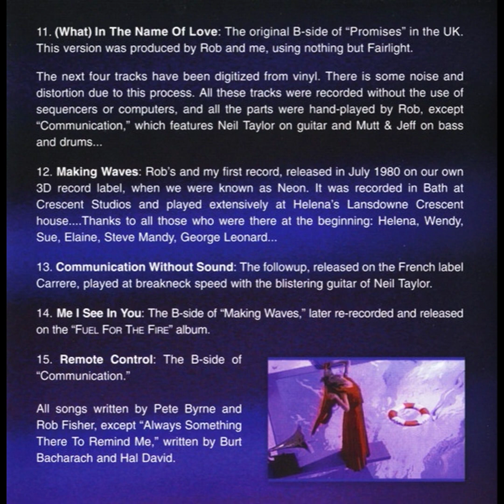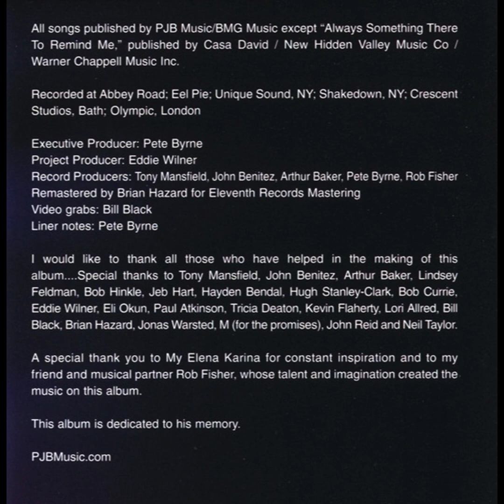Promises, Promises (1983) (Jellybean 12'' Mix) Naked Eyes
Label: EMI Music Special Markets – 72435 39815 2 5, One Way Records (6) – 39815
Album: Everything & More
Format: CD, Compilation, Remastered
Country: US
Released: 2002
Genre: Electronic
Style: New Wave, Synth-pop

Tracklists
1.   Naked Eyes –  Promises, Promises (Jellybean 7'' Mix)  3:41
Backing Vocals – Madonna
Mixed By – John "Jellybean" Benitez

2.   Naked Eyes –  Always Something There To Remind Me (Tony Mansfield 12'' Mix)  5:45
Composed By – Bacharach, David*
Mixed By – Tony Mansfield

3.   Naked Eyes –  Promises, Promises (Tony Mansfield 12'' Mix)  6:21
Bass – John Reid (4)

4.   Naked Eyes –  (What) In The Name Of Love (Arthur Baker 12'' Mix)  6:04
Mixed By – Arthur Baker

5.   Naked Eyes –  Sacrifice (Arthur Baker 12'' Mix)  6:06

6.   Naked Eyes –  Promises, Promises (Jellybean 12'' Mix)  6:56
Backing Vocals – Madonna

7.    Naked Eyes –  Pit Stop  3:33
8.    Naked Eyes –  Sweet Poison  3:53
9.    Naked Eyes –  Once Is Enough  4:11
10.  Naked Eyes –  Answering Service  3:45
Guitar – Tony Mansfield

11.   Naked Eyes –  (What) In The Name Of Love (Byrne / Fisher Mix)  3:29
Mixed By – Byrne*, Fisher*

12 .  Neon (19) –  Making Waves  3:00
13.  Neon (19) –  Communication Without Sound  3:17
Bass, Drums – Mutt & Jeff (2)
Guitar – Neil Taylor

14.  Neon (19) –  Me I See In You  3:25
15 .  Neon (19) –  Remote Control  2:24

Credits
Artwork – Alliance Creative Services
Compilation Producer [Project Producer] – Eddie Wilner
Composed By – Pete Byrne* (tracks: 1, 3 to 15), Rob Fisher (tracks: 1, 3 to 15)
Executive-Producer, Liner Notes – Pete Byrne*
Photography By [Video Grabs] – Bill Black (7)
Producer [Record] – Arthur Baker, John Benitez*, Pete Byrne*, Rob Fisher, Tony Mansfield
Remastered By – Brian Hazard

Companies, etc.
Manufactured By – EMI Music Special Markets
Published By – PJB Music
Published By – BMG Music
Published By – Casa David
Published By – New Hidden Valley Music Co.
Published By – Warner/Chappell Music, Inc.
Recorded At – Abbey Road Studios
Recorded At – Eel Pie Studios
Recorded At – Unique Recording
Recorded At – Shakedown Sound Studios
Recorded At – Crescent Studios
Recorded At – Olympic Studios
Remastered At – Eleventh Records (2)
Glass Mastered At – EMI MFG.